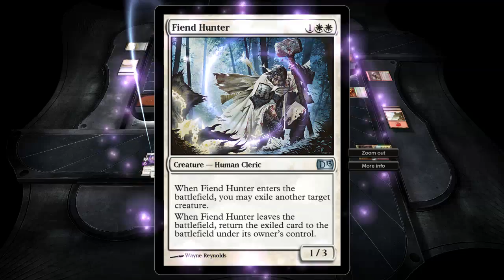Magic The Gathering 4 Player Battle [Episode 1] w/ Alpacapatrol, Rockleesmile, and Ohmwrecker!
This is my first ever game of Magic against humans, please don't be too mad at me!